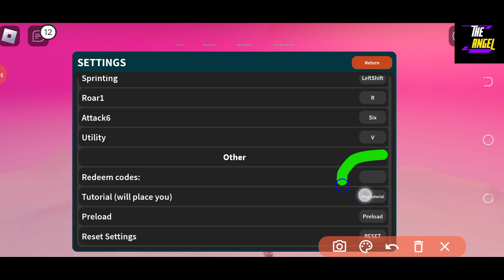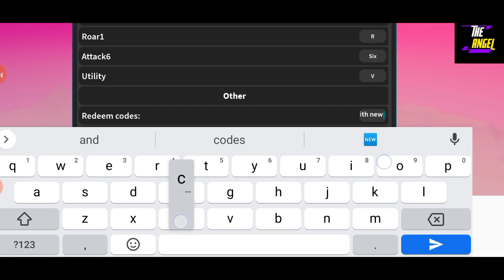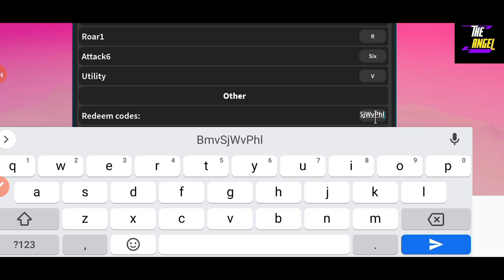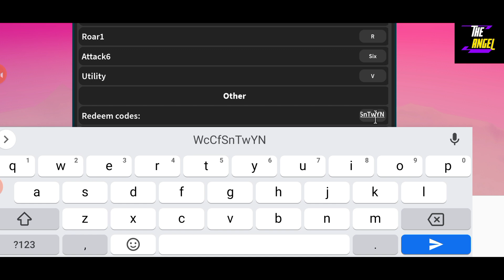🚨 MOTHMAN 🚨 5 NEW ROBLOX KAIJU UNIVERSE CODES 2023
Welcome Guys

Thanks